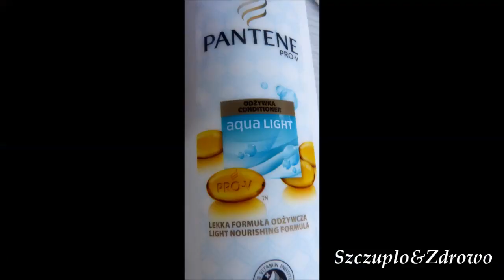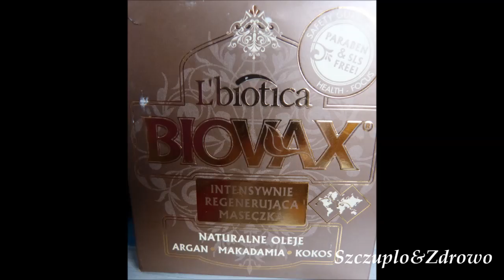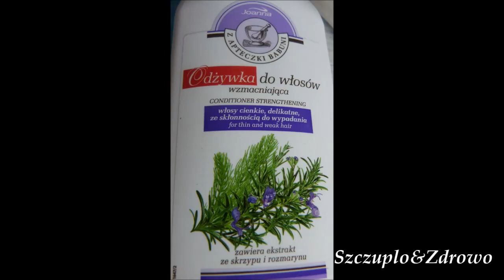Jak wygląda pielęgnacja moich włosów? Pielęgnacja włosów kręconych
Masz pytanie? Napisz na facebooka